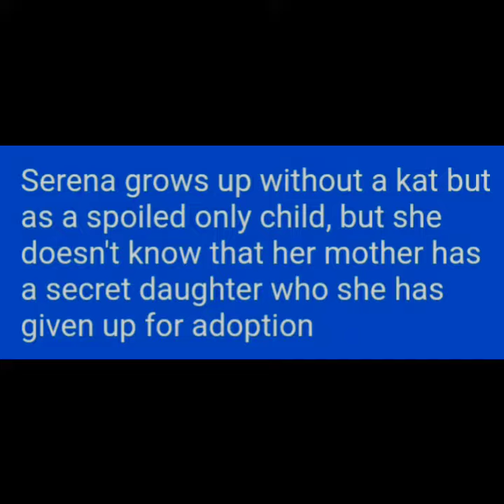Spinning out: Serena Baker as an only child